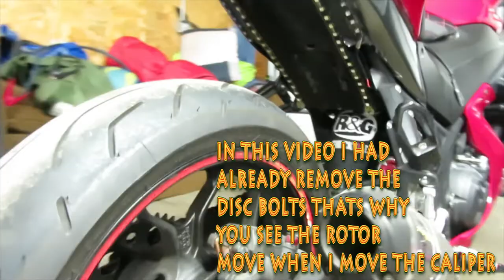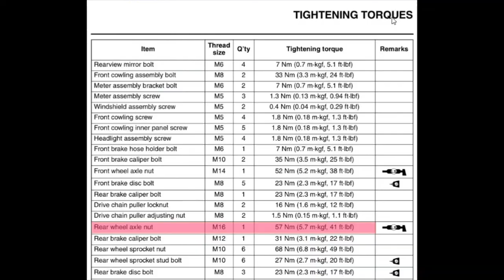How To Install Rear Wave Rotor on Yamaha R3/R25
This is the 2nd half of a two part video for the installation of the Big Wave Rotor Disc Brake kit.

Galfer Rear Wave Rotor

Generic Rear Wave Rotor

2nd Style Generic Wave Rotor

Front & Rear Combo Set